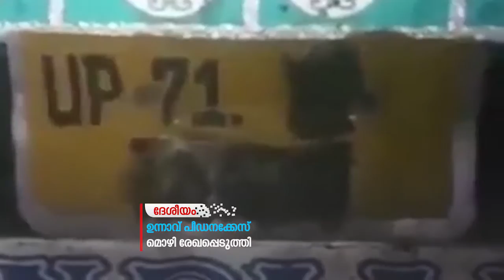ഉന്നാവ് ബലാത്സംഗ കേസിലെ പരാതിക്കാരിയുടെ മൊഴി രേഖപ്പെടുത്തി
ഉന്നാവ് ബലാത്സംഗ കേസിലെ പരാതിക്കാരിയുടെ മൊഴി പ്രത്യേക കോടതി ജഡ്ജി നേരിട്ടെത്തി രേഖപ്പെടുത്തി